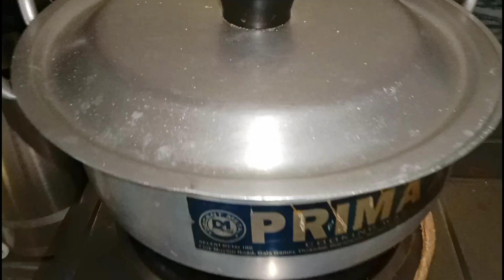Best Cake Recipe 🎂 || At Home Unique Style || Shehbaz Ahmad Chishti Vlog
How to make Cake at Home very easy and tasty bakry style enjoy the best Video and support me Thanks.